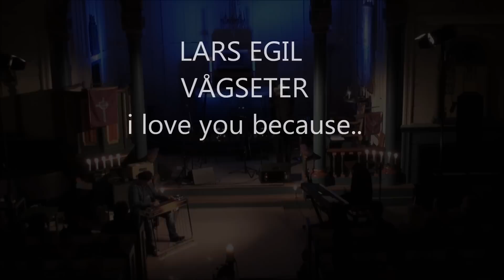LARS EGIL VÅGSETER i love you because..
country/gospel konsert i ørsta kirke. 1. desember 2011